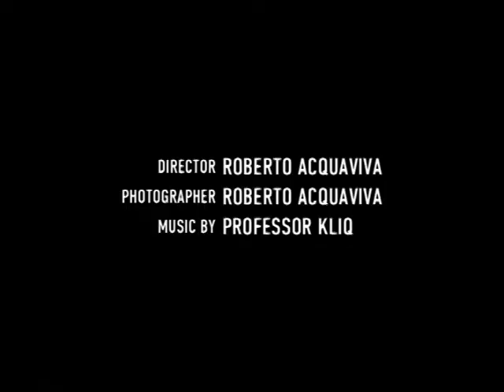Sport Specific Exercises: Recovery of Gestures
Here are some exercises carried out with our patients in order to recover the gestures of a specific sport: from the gym to the field.
Ecco alcuni esercizi svolti con i nostri pazienti al Centro Isokinetic di Roma per il recupero della gestualità di uno sport specifico: dalla palestra al campo.